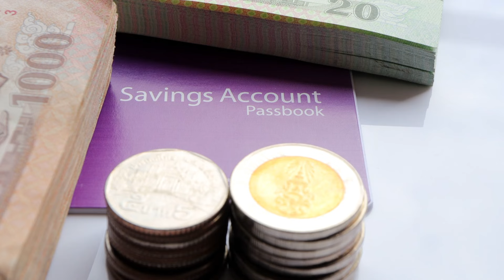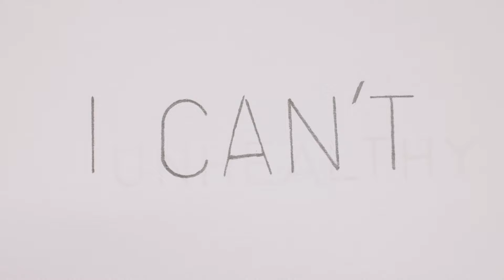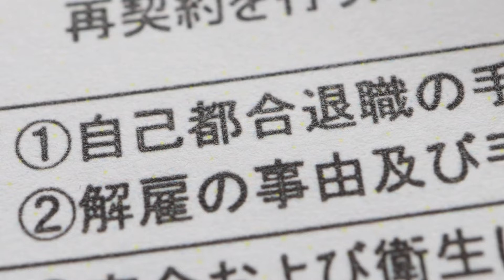Why Are Retirees Flocking to Thailand?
Thailand has become a top retirement destination for people seeking an affordable, enjoyable, and fulfilling lifestyle abroad. In this video, we uncover the reasons why retirees are flocking to the Land of Smiles and the incredible transformations they're experiencing in this tropical paradise.

We also explore the unique opportunities and experiences that are helping retirees reinvent themselves in Thailand, from pursuing new hobbies and passions to building meaningful connections with the local community.
Whether you're considering retiring abroad or simply curious about the benefits of life in Thailand, this video is your ultimate guide to understanding why this Southeast Asian gem is becoming a retirement haven for so many.